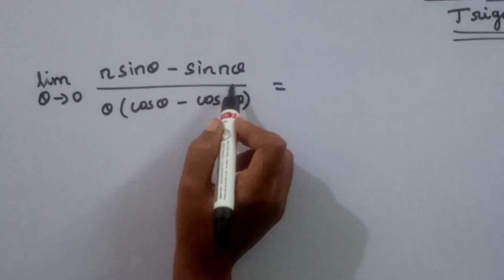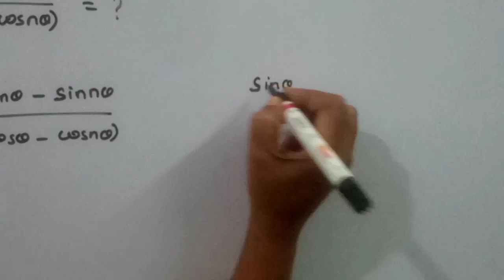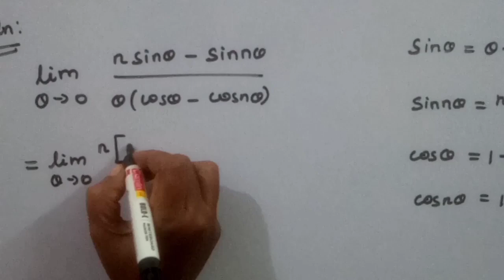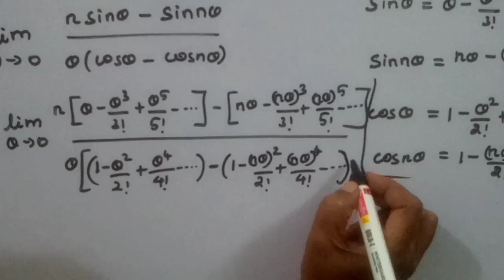TRIGONOMETRY/EXAMPLE/KS UG MATHS/TAMIL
In this video we have discussed Trigonometry example
lim x tend to theta nsin theta - sinn theta/theta(cos theta - cosn theta)